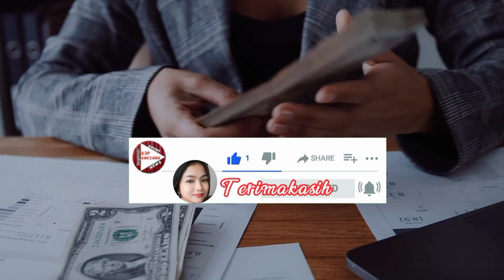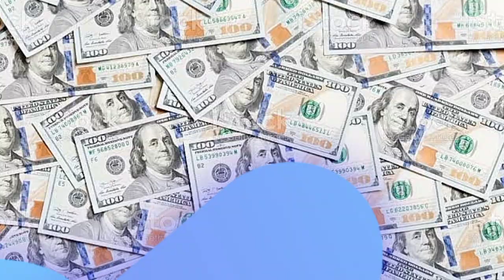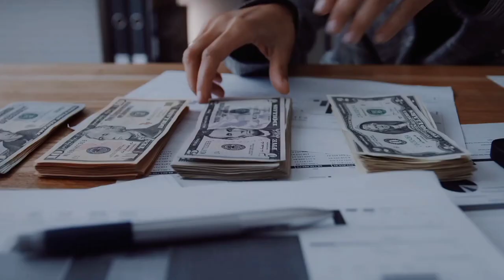Daftar 5 squat Termahal piala dunia Qatar, Argentina dan Jerman Tidak masuk 😱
Daftar 5 squat Termahal di piala dunia Qatar kali ini, Cukup mencapai € 1 juta euro,Atau 15,6 triliun.